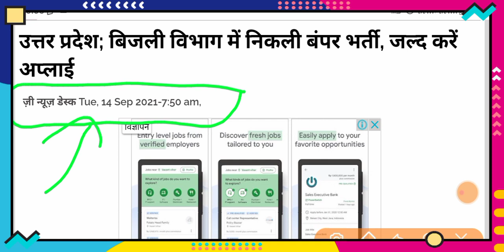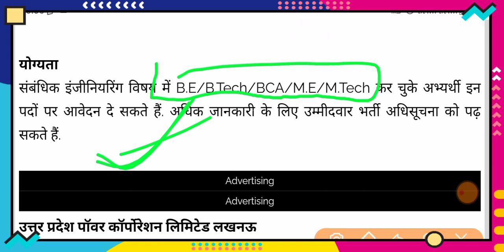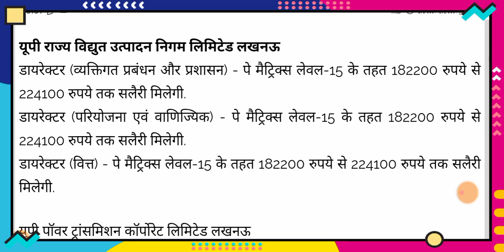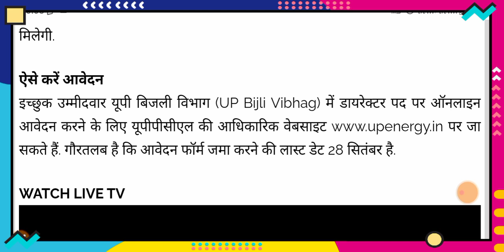स्वयं सहायता समूह मे एक और बड़ी भर्ती जल्दी से करें ये काम और नौकरी पाए 🔥🔥